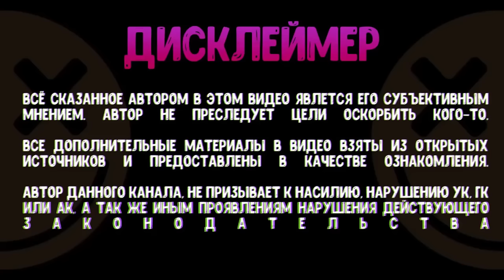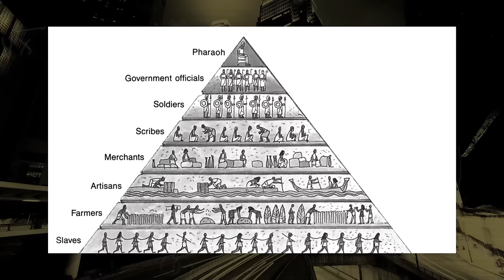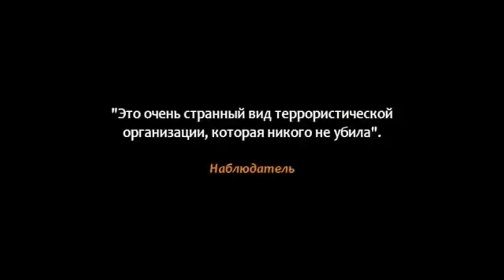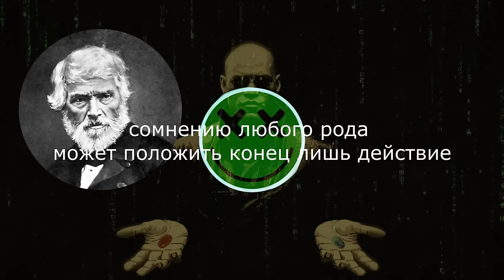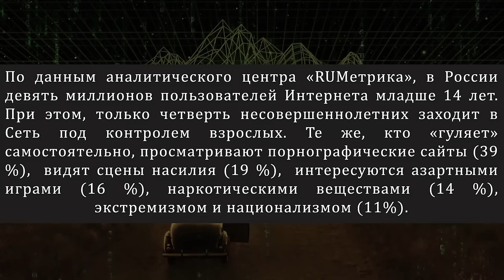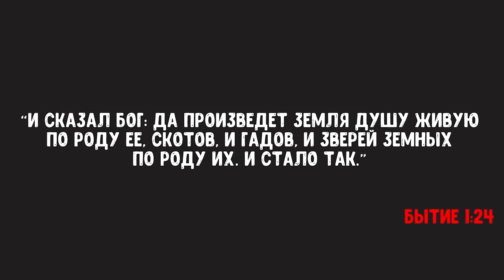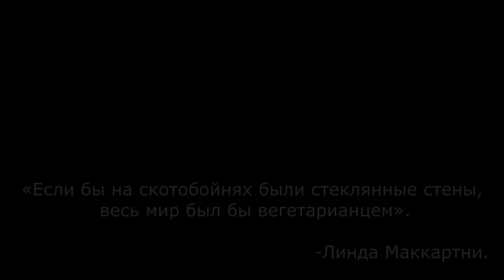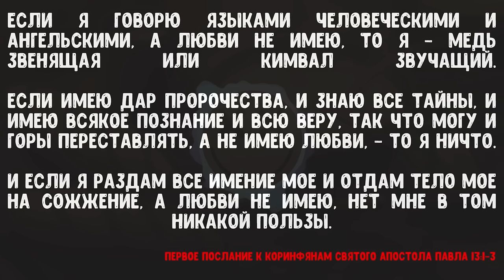НЕ ВИДЯ ЗЛА - эксплуатация животных лишь верхушка айсберга (обзор на фильм "Земляне")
Этот обзор на нашумевший в своё время фильм "Земляне" 2005г посвященный эксплуатации животных,  покажет вам что эксплуатация - это лишь верхушка очень большого айсберга. . .

Главы:
00:00 Начало
02:12 Поехали!
21:20 Норма
42:40 Закон и Законность
1:21:58 Выбор
1:39:40 Реальная виртуальность
2:17:02 Традиции и Религия
2:46:55 Грязный бизнес
3:01:08 Польза
3:14:49 Эпилог

Вашему вниманию представляется обзор на фильм "Земляне" 2005г.